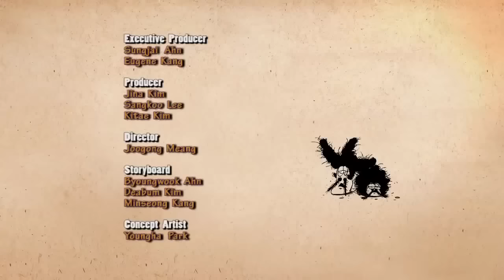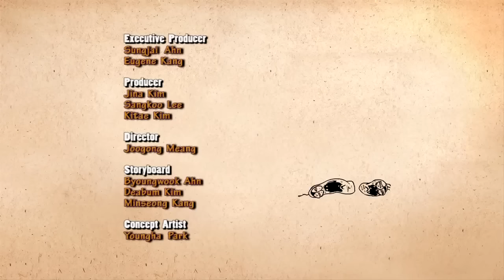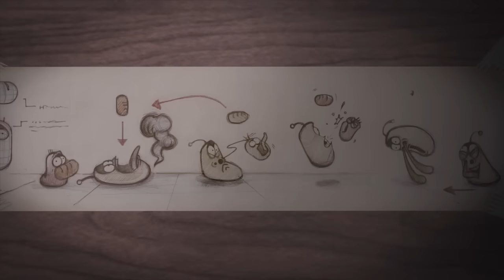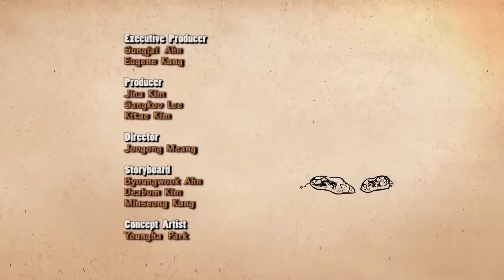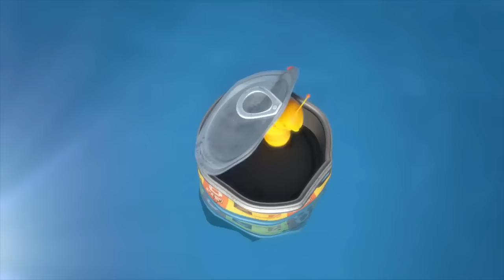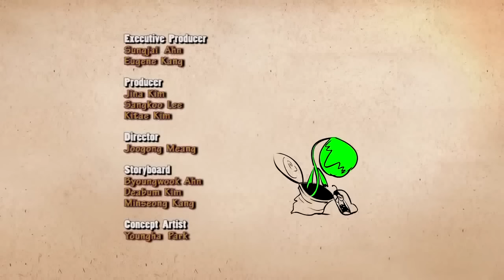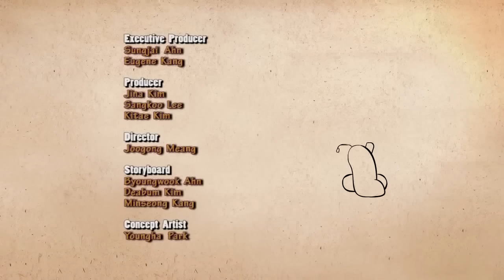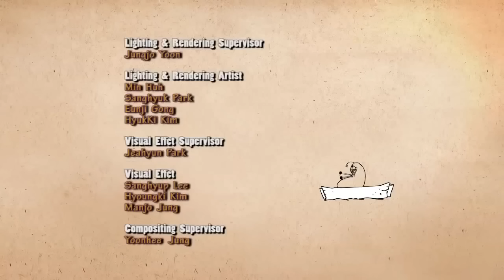LARVA ❤️ The Best Funny cartoon 2017 HD ► La IRON MAN ❤️ The newest compilation 2017 ♪♪ PART 69